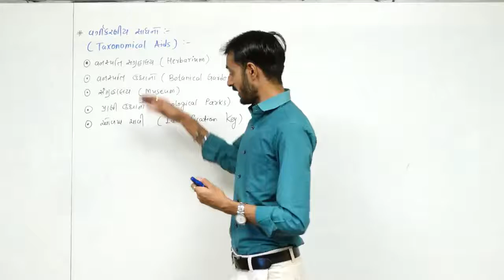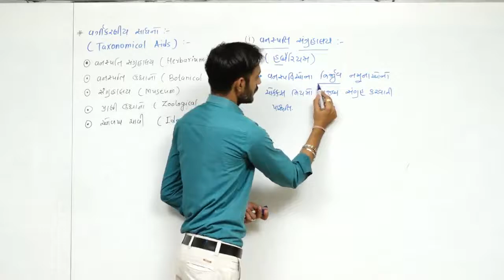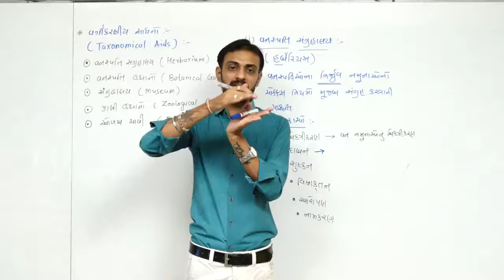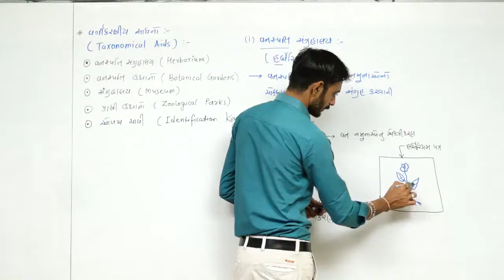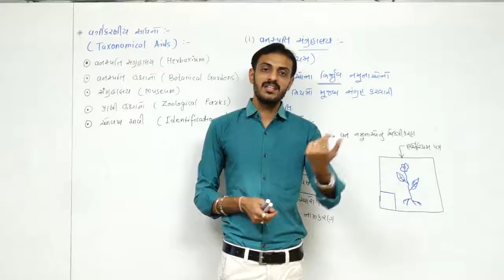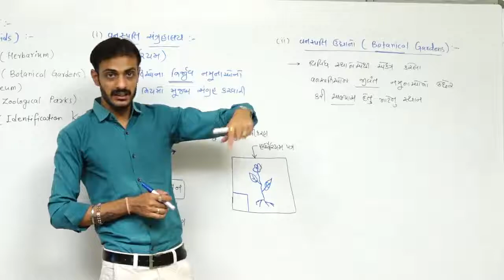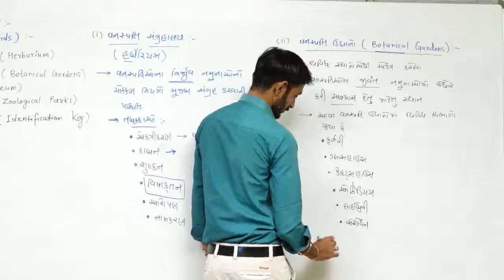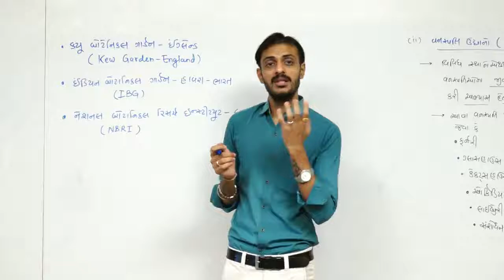THE LIVING WORLD L-10 l CLASS 11 l BIOLOGY l NEET l NCERT l IN GUJARATI l BY GOVIND MAKWANA